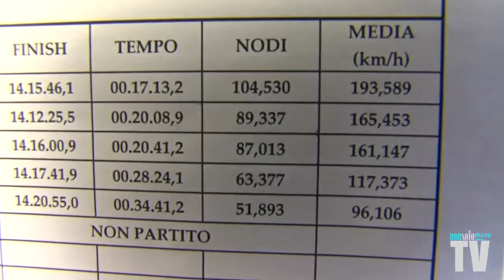Grand Prix del Salento 2013 - DONZI (Marani - Terenziani)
vincono il Gran Premio del Salento Federico Terenziani ed Enrico Marani a bordo dello storico e glorioso DONZI "Maldive del Salento"